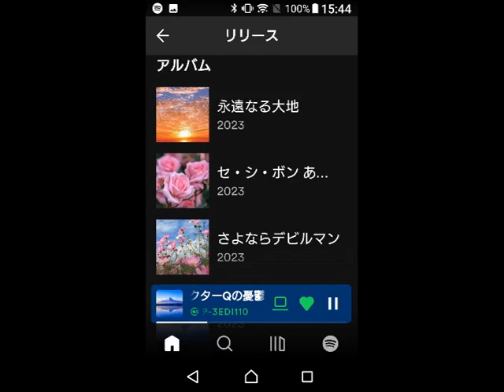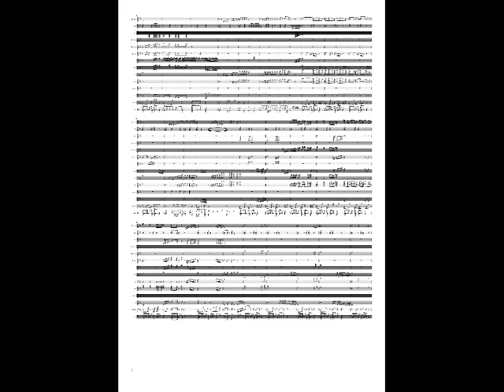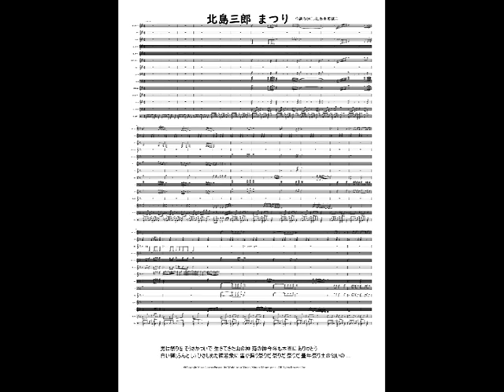がんばれ日本 北島三郎 まつり 演歌 トランペット 楽譜 DTMer 歌ってみよう 耳コピ きっと見つかる やればできる 絶対音感 ピアノ 吹奏楽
作詞:なかにし礼,作曲:原譲二。男は祭りを そうさかついで 生きてきた山の神 海の神今年も本当に ありがとう白い褌(ふんどし) ひきしめた裸若衆に 雪が舞う祭りだ 祭りだ 祭りだ 豊年祭り土の匂いの ...